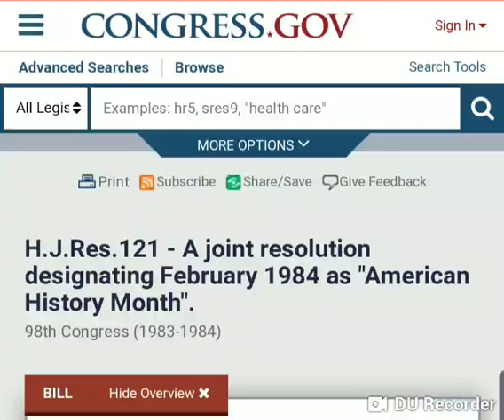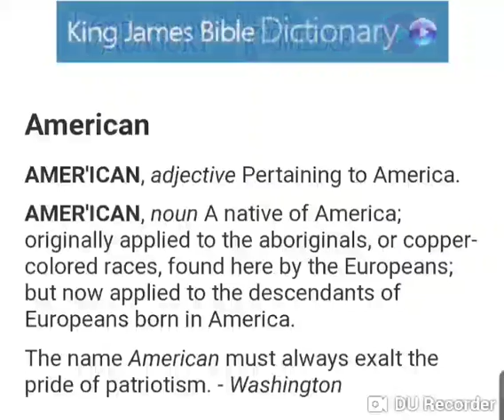House joint resolution 121 American History Month